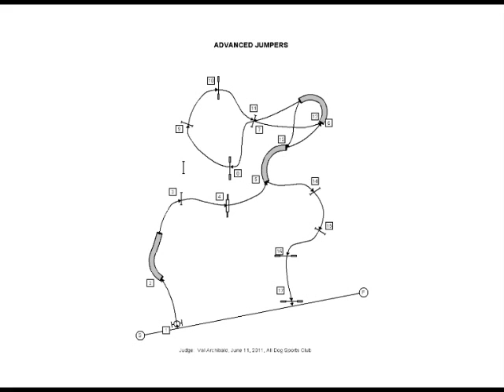Sabrina - Advanced Jumpers - June 11, 2011 - All-Dogs Sports Club